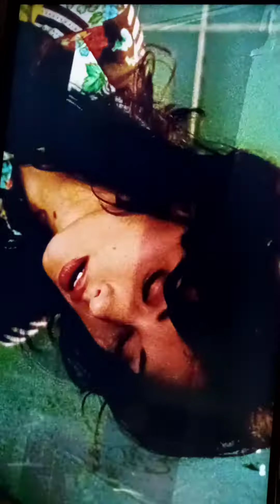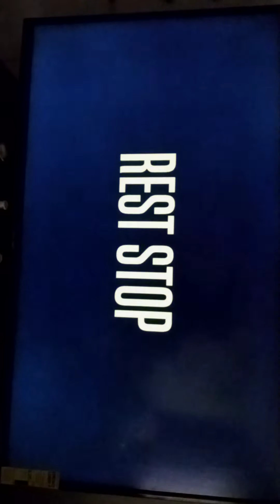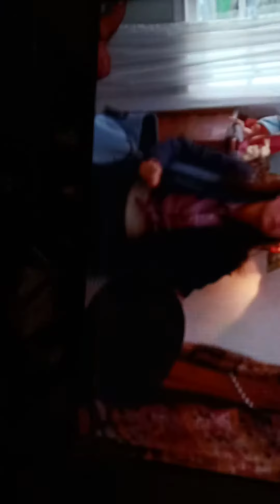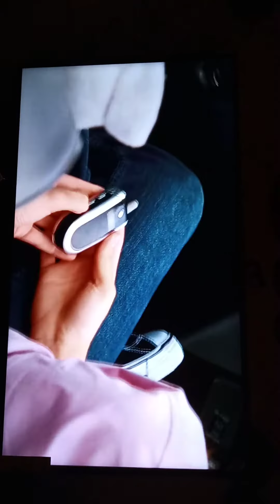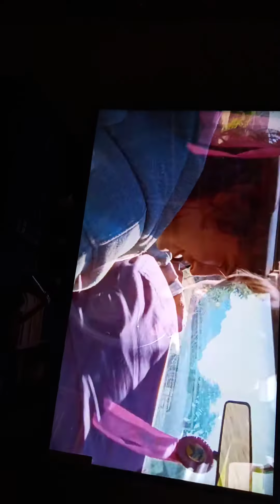looking at rest stop